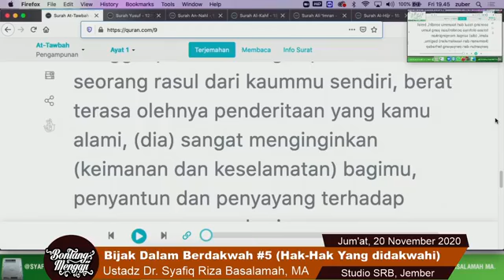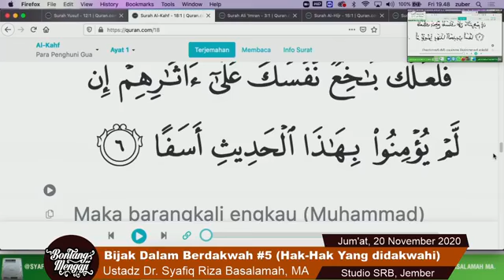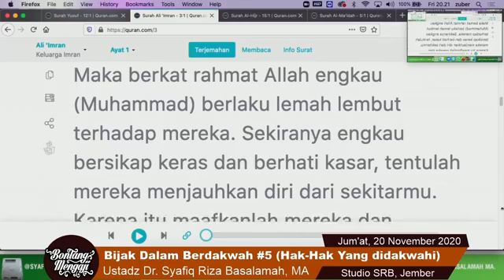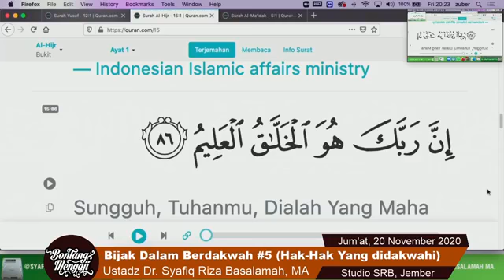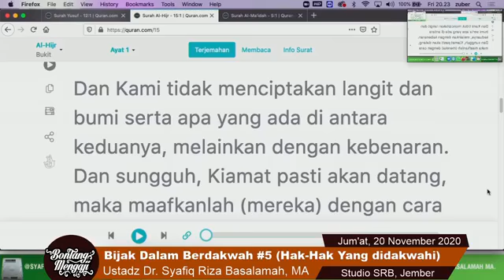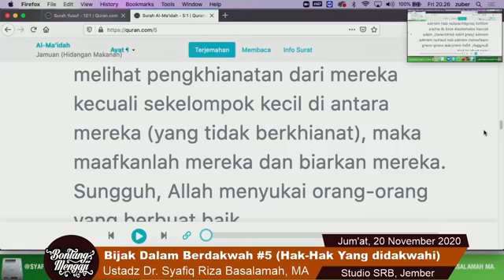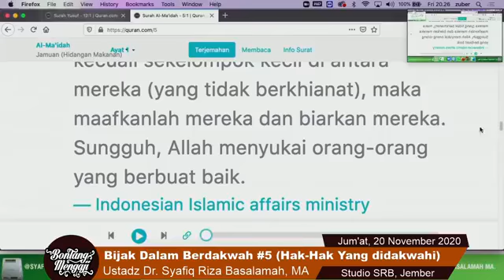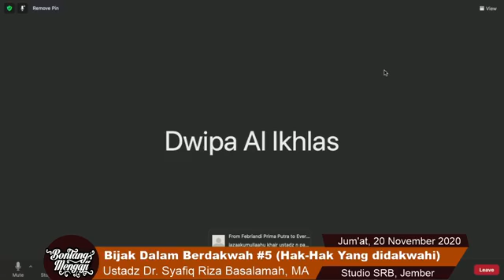Bijak Dalam Berdakwah #5 | Ustadz Syafiq Riza Basalamah | 20 Nov 2020 | Jember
Sub Tema : Hak Hak Yang didakwahi

crosspost @bontang.mengaji (Media Sunnah Indonesia)